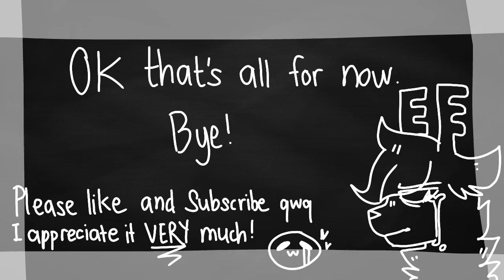lookit dis :0